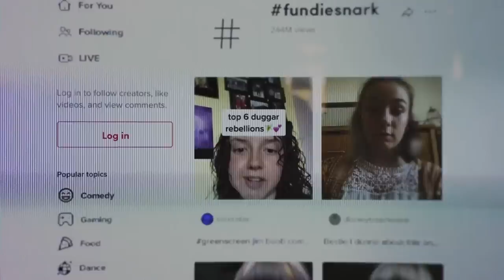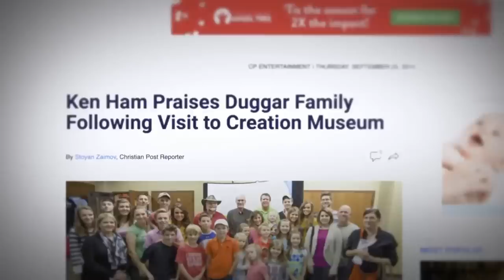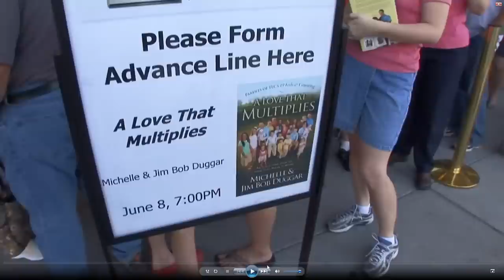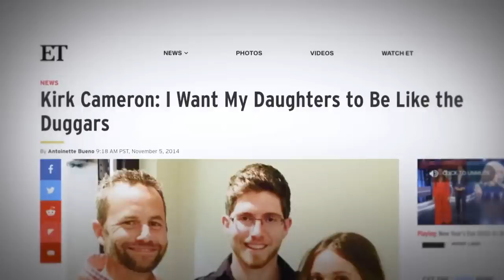Coming clean about Shiny Happy People...